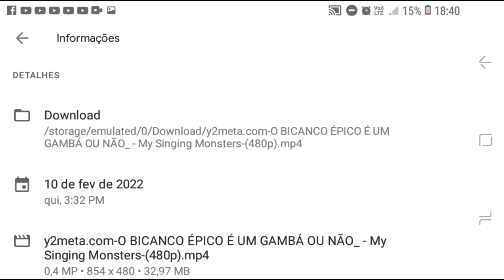react: O bicanco épico é um gambá ou não - my singing monsters